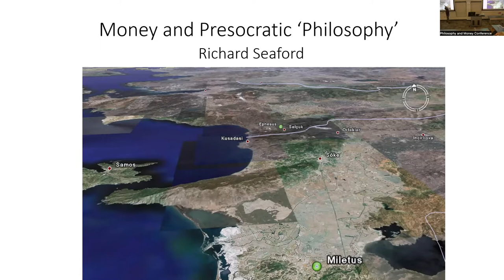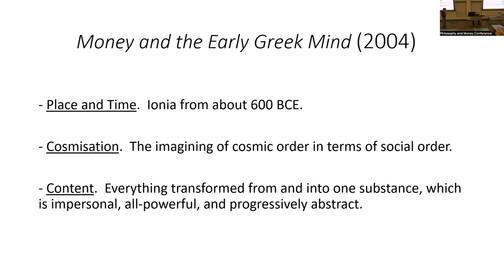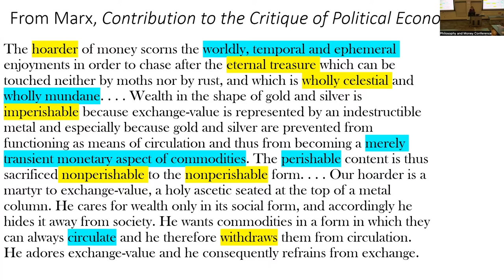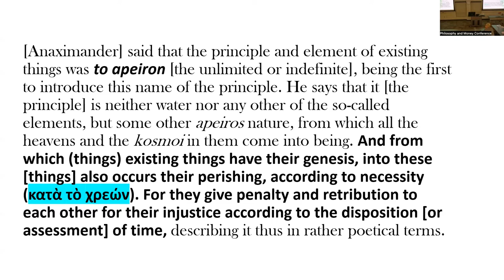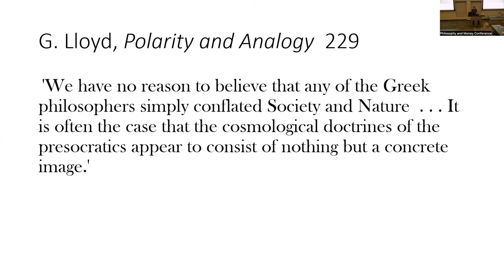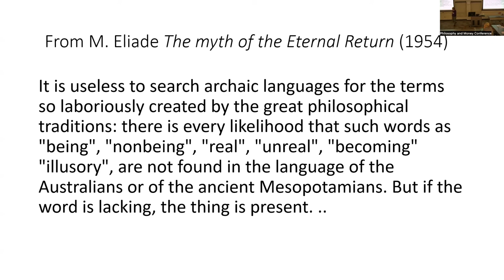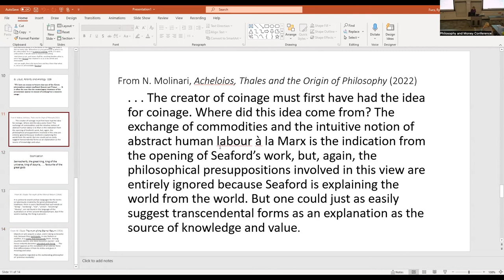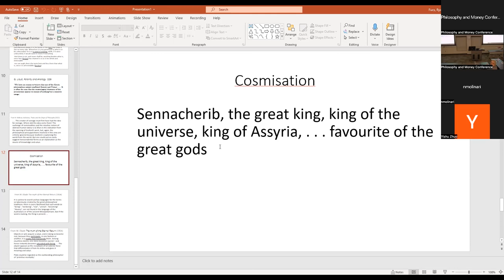Richard Seaford Keynote: Money and Presocratic Philosophy - Philosophy and Money Conference (2022)